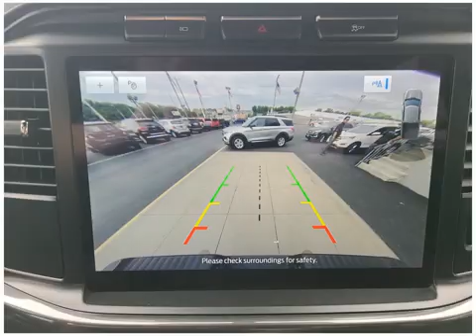Check out this 2022 Ford F-150 LT9366 Dahl Ford Davenport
This 2022 Ford F-150 comes in amazing condition and comes with 10 Miles.  Other features include Android Auto Power Windows Antilock Brakes Apple CarPlay Brake Assist Child Safety Locks
Crew Pickup  V6 Cylinder Engine Oxford White Gasoline Fuel 23 Automatic to name just a few.